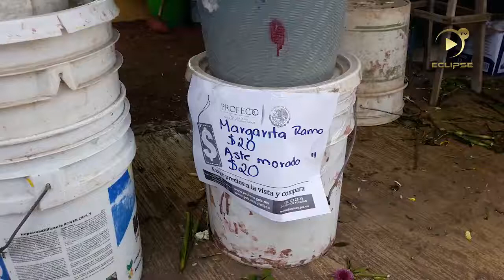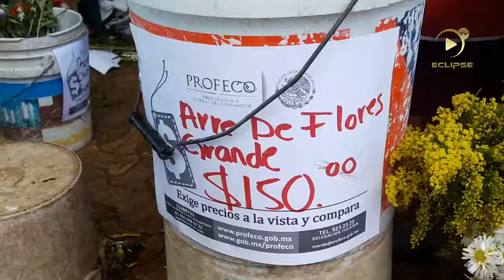PROFECO concluye día de Muertos con altas amonestaciones a comercios.